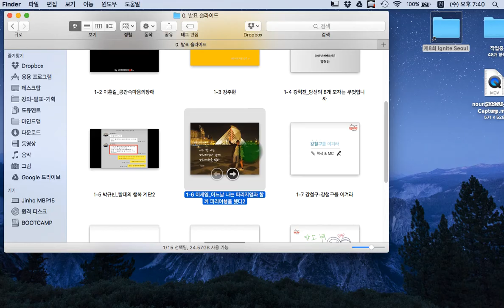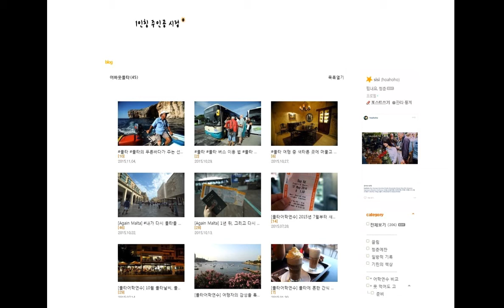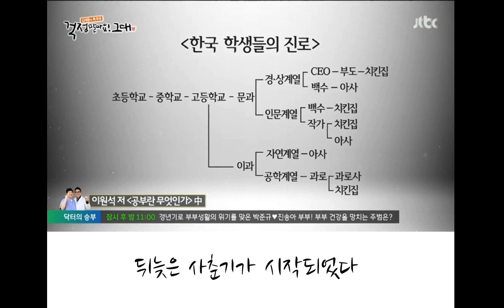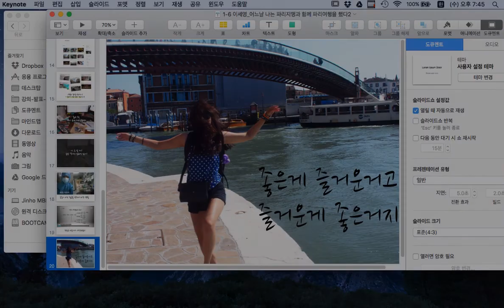Ignite Seoul 8회 1 6 이세영 어느날 나는 파리지앵과 함께 파리여행을 했다